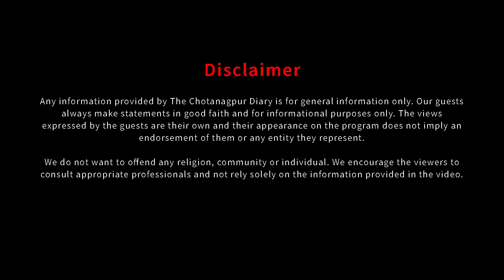Exclusive Intereview with Nagpuri Film Celestina & Lawrence Team |EP. 16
The Nagpuri film Celestina & Lawrence was selected for the Indian Film Festival of Melbourne 2024. Only 32 films from India have been chosen for the festival so it is a big achievement that a nagpuri film made in Jharkhand has been selected.

In this episode, we are joined by the film's lead cast and director. Salib Minj and Ankita Kerketta are playing the male and female lead in the film. The nagpuri film was written and directed by Vikram Kumar. The film is based on the lives of Day laborers colloquially called "Reja" in Jharkhand during the coronavirus pandemic.

Mr. Vikram Kumar has been associated with filmmaking for a long time and has experience working in prominent production houses in Bollywood, Mumbai. He was mostly working in documentary films and  Celestina & Lawrence is his first fictional feature-length film.

In this interview, the team of Celestina & Lawrence share their experience while working on the film. They share how they prepared for the film and share their struggles and anecdotes while working on the film.